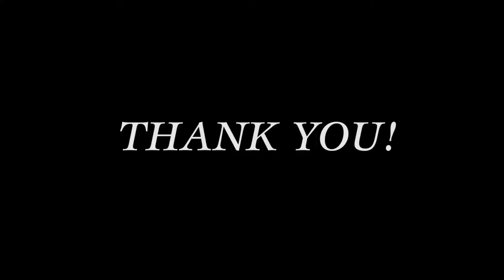Thank You - Food For The Poor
Short clip showing a before and after house transformation in Haiti thanks to the generosity of Food For the Poor donors.